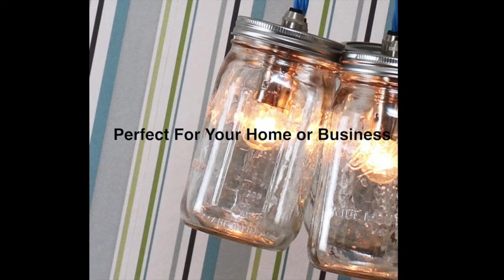Ceiling Lights for Designer Lighting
Create stunning lighting effects with these beautiful lighting ideas from jar Lights. Made from the hight quality jars from Ball Mason and Le Parfait those ceiling lights can create a designer lighting effect for your home of business environment